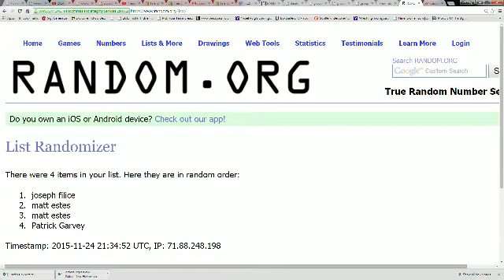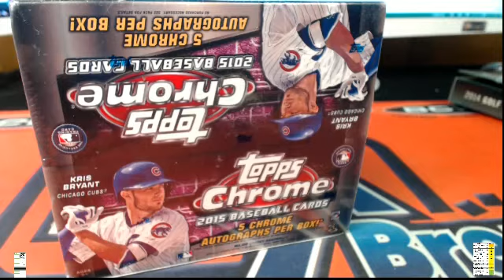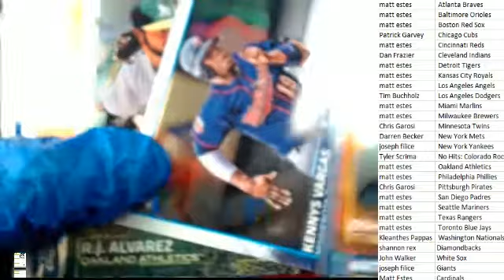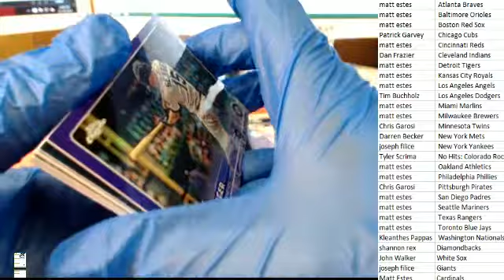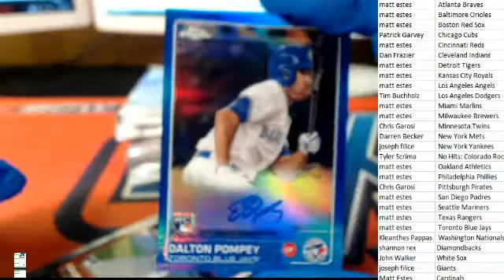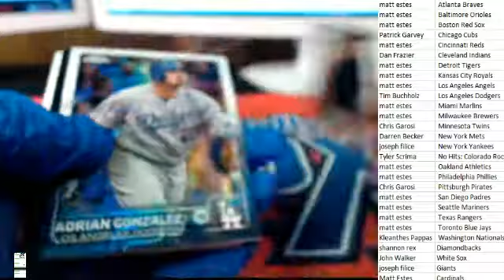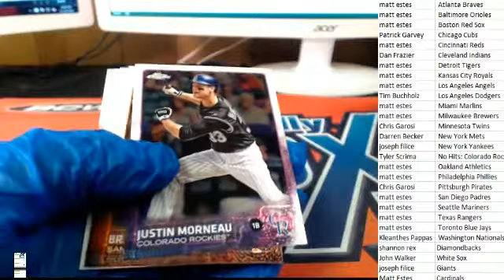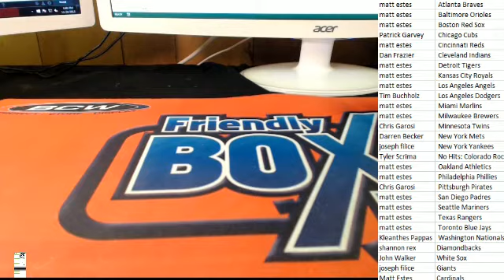Pick Your Team Break 2015 Topps Chrome Baseball Jumbo ID 7356